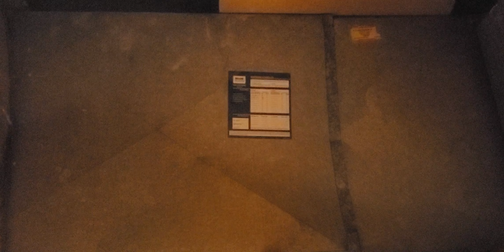852990 Hoffman Estates